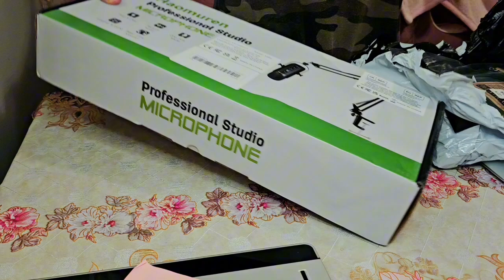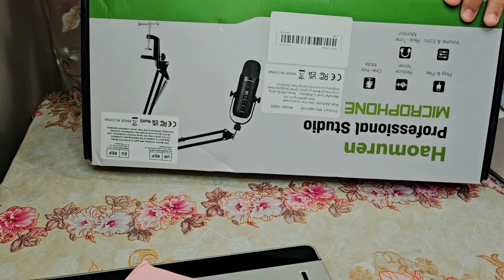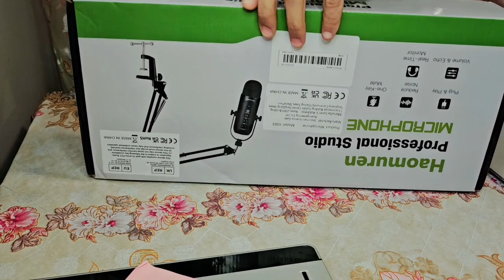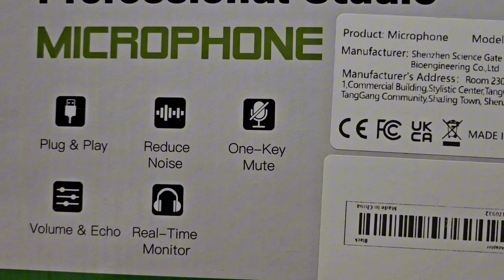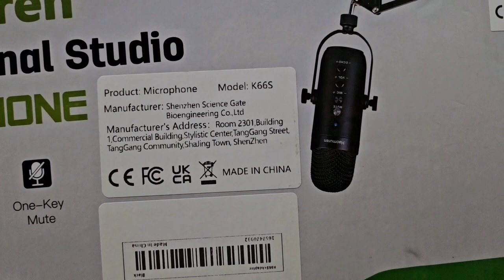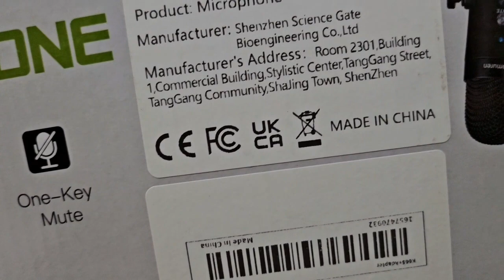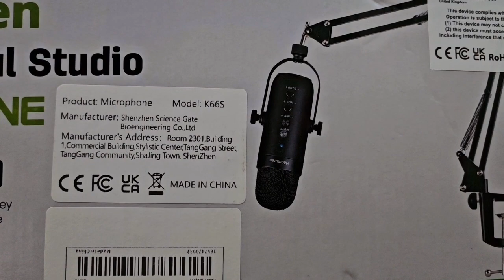podcast 🎙 microphone professional studio 🎙